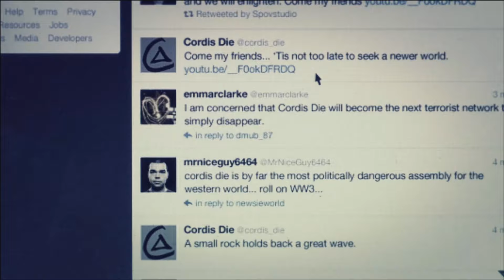Call of Duty: Black Ops 2 - Mission 2 Celerium